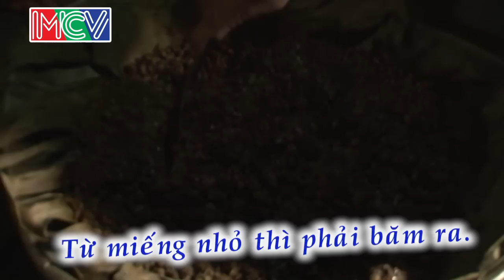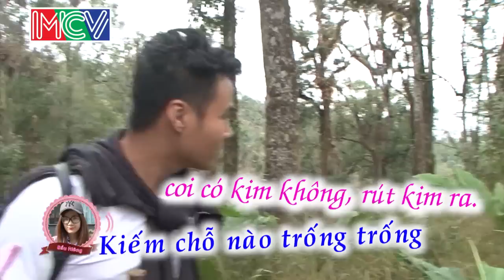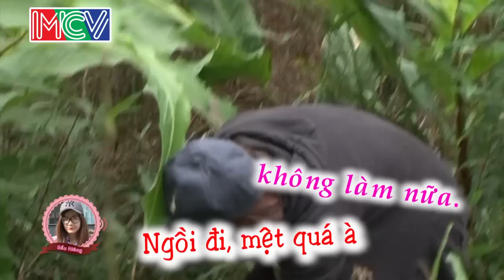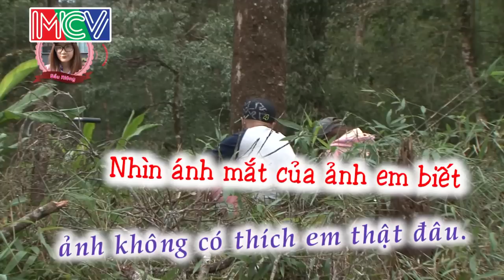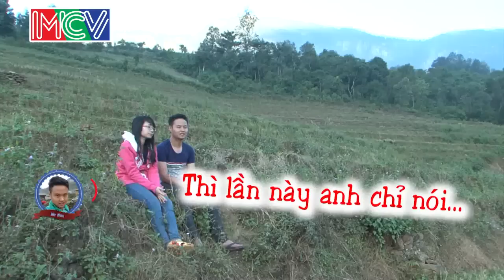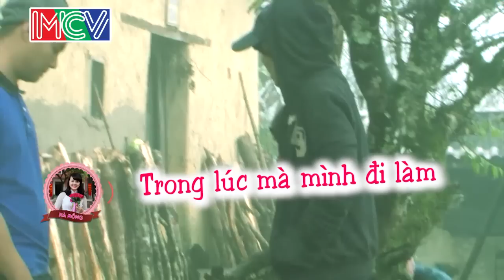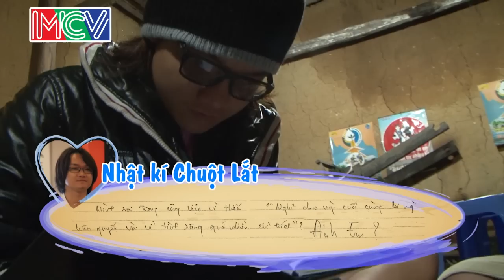Hương thảo quả | LOVEBUS | Năm 7 | Tập 344 | 300615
Lovebus - Hành trình kết nối những trái tim - Tập: 344
“Hành trình kết nối những trái tim” bắt đầu với bảy bạn thanh niên trẻ độc thân, họ đang trên đường tìm kiếm một nửa còn lại của chính mình. Bảy bạn trẻ này sẽ cùng nhau du hành qua khắp 63 tỉnh, thành của Việt Nam (và dự kiến mở rộng ra toàn vùng Đông Nam Á), cùng chia sẻ những niềm vui để từ đó phát hiện ra tình cảm người bạn khác giới trong đoàn. Chuyến hành trình còn mang ý nghĩa cao đẹp khi 7 thành viên phải tham gia vào hoạt động từ thiện và tìm hiểu văn hoá bản xứ.